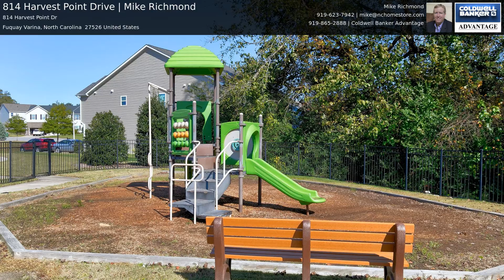814 Harvest Point Drive | Mike Richmond